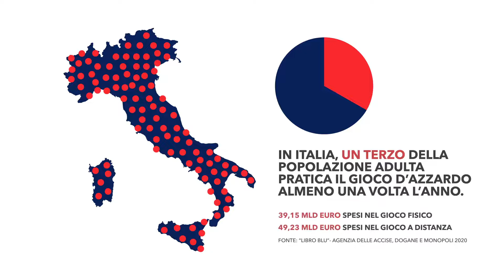Ulss 6 - Cambio gioco - video animato 1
Video per la campagna di prevenzione del Progetto "Cambio Gioco" per la cura e prevenzione del gioco d'azzardo patologico.